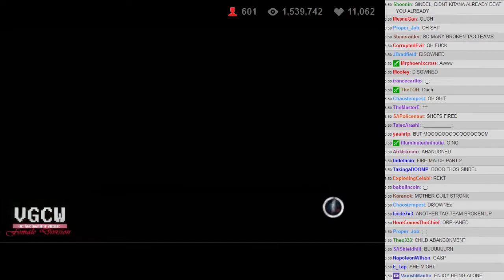WVGCW 2013-12-05 - 07 - Plot